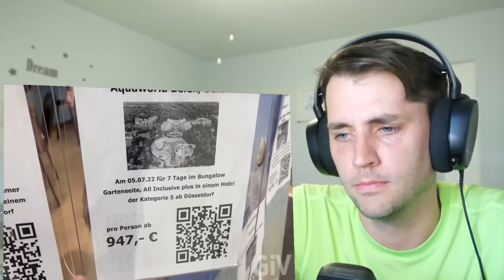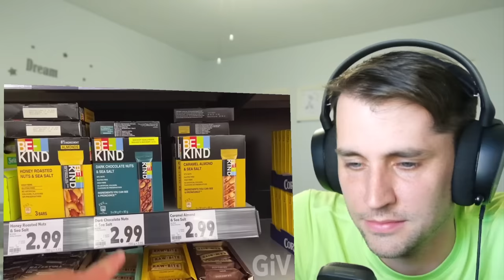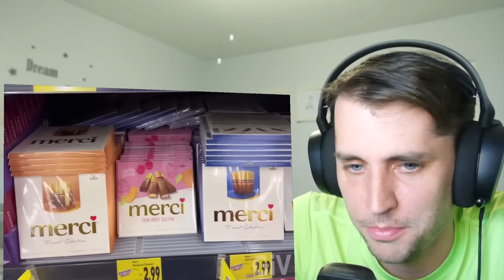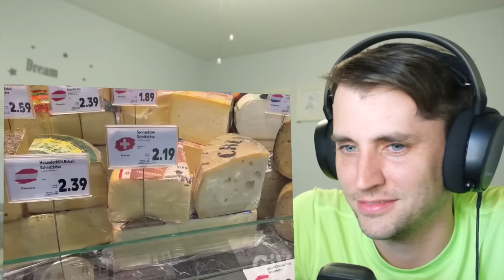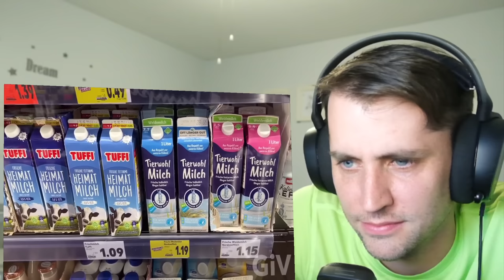Germany Grocery Stores are NEXT LEVEL (American Reaction)